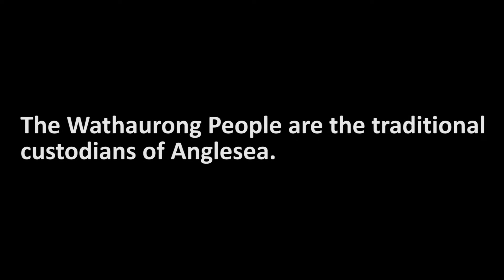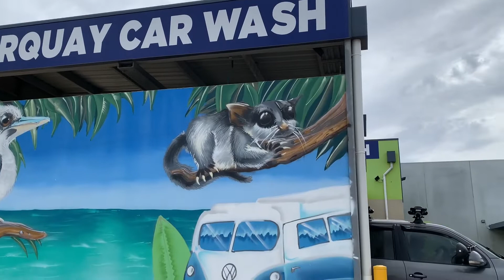Bigfoot at Anglesea